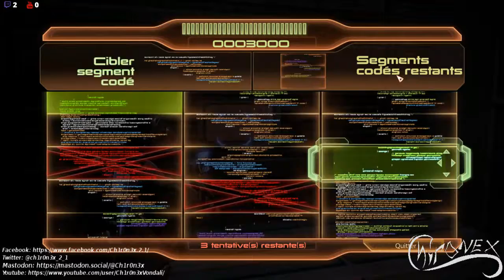Mass Effect 2, épisode 21: Aider Miranda (VOSTFr)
N'oubliez pas de commenter et de partager si vous avez aimé, de vous abonner si vous souhaitez être au courant des nouveautés en cliquant sur le bouton "S'ABONNER" en-dessous de la vidéo :)

☺ Battlenet ID: Ch1r0n3x #2543 (Diablo 3)
☺ EA ID: Ch1r0n3x (Dead Space 3)
☺ Steam ID (N'hésitez pas à m'ajouter)

!ATTENTION!